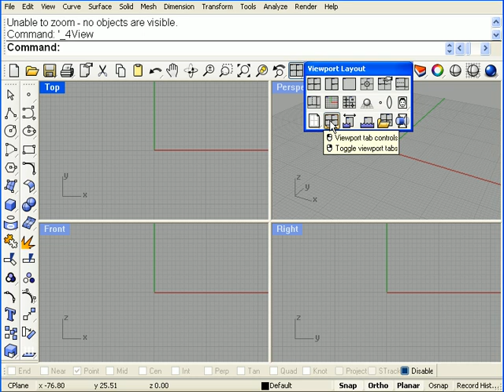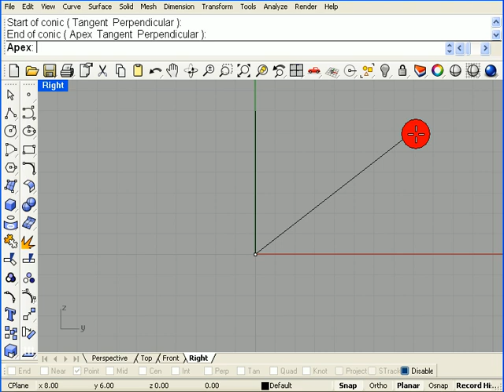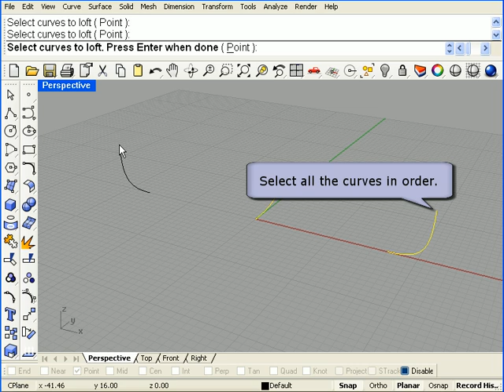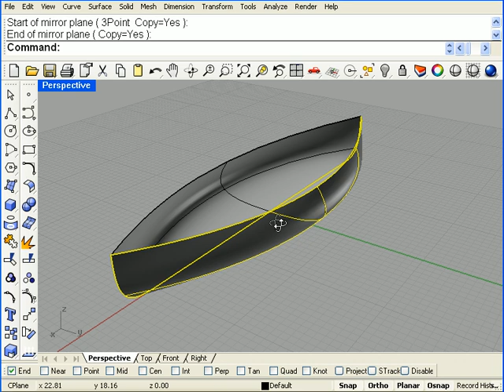Rhino Tutorials for beginners | Rhinoceros 3D | Part 39 | Boat Hull Modeling by Loft Command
This is a basic tutorial course of Rhinoceros 3d. This video shows how to 3d model a boat hull by only the Loft command in Rhinoceros 3d.

রবি ইন্টারনেট অফার ২০২২ (আপডেট) । Robi internet offer

আইয়ান নামের সঠিক অর্থ কি | Aiyan নামের বাংলা আরবি ইসলামিক অর্থ জানুন

One of the most popular 3D modeling software for manufacturers is Rhinoceros 3D, also known as Rhino. Based on NURBS (Non-Uniform Rational Basis Splines) geometry, this surface modeling software is commonly used for architecture, prototyping, engineering, jewelry and industrial, graphic, naval and automotive design. Its latest version, Rhino 7, has been created to remove obstacles that can arise when using the program. Thanks to its thousands of users, the software has been improved, and the current version is faster and more stable.

The software was created by Robert McNeer & Associates, a Barcelona-based company dedicated to sales, training, marketing and support for software in Europe, the Middle East and Africa. Rhinoceros 3D was originally a complement to the AutoCAD software developed by the multinational company Autodesk. The success of this software lies in the fact that there is no limit to the complexity or size of the drawings.

Rhinoceros 3D is a CAD software with a multitude of complex 3D modeling tools, which allow you to create unimaginable shapes with great precision and detail, whether from a drawing, a sketch or even a 3D scan. The software is compatible with most design, drafting, CAM, prototyping, rendering and illustration programs. As we said before, it is based on free modeling using NURBS. Rhino 6 allows you to work from curves or mathematical formulas able to accurately describe a 3D shape. On the developer’s site, it is specified: “NURBS are mathematical representations of 3D geometry that can accurately describe any shape, from a simple 2D line, circle, arc or curve to a very complex free-form 3D organic surface or solid. Because of their flexibility and accuracy, NURBS models can be used in any process, such as illustration, animation, or manufacturing.”

Once the user has modeled the object, it can be exported in a .STL or .OBJ format, suitable for additive manufacturing. It is important to note that 3D printing is not the specialty of this 3D modeler. With digital manufacturing and 3D printing costs in free fall, more and more designers now have direct access to 3D digital manufacturing equipment. While we are not experts in all areas of manufacturing or construction, we try to ensure that Rhino’s models are accurate enough and accessible to all processes involved in the realization of a design.“

Related search:
Rhino Tutorials for beginners 2021
Rhinoceros 3D
Rhino 7 Tutorial
Rhino 3D Tutorial
Rhino complete Tutorial
Rhinoceros 2021
Irregular shape modeling by Loft command
ship modeling by Loft command
Boat hull modeling by Loft command
Boat hull modeling